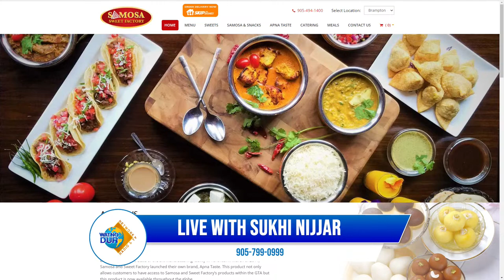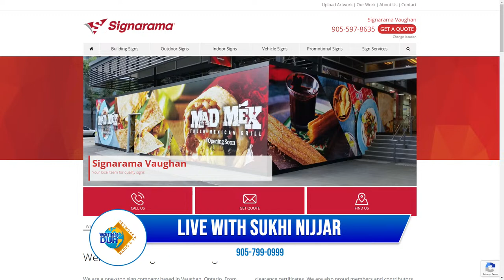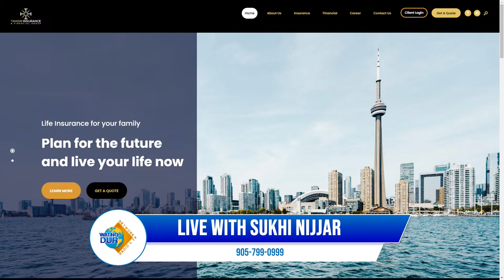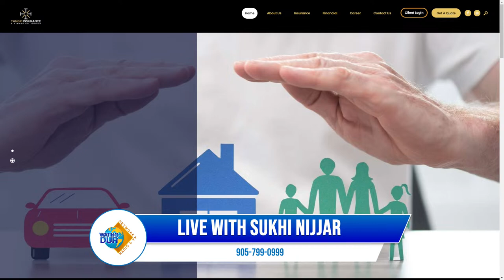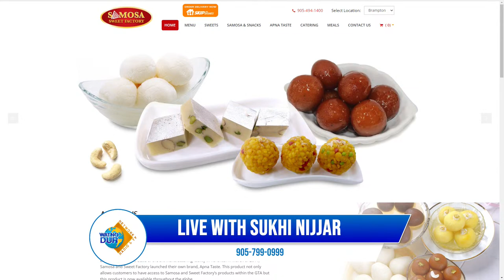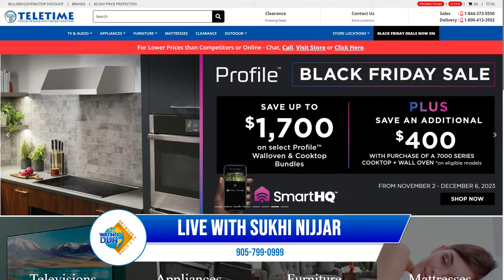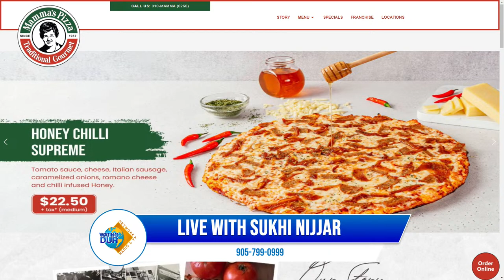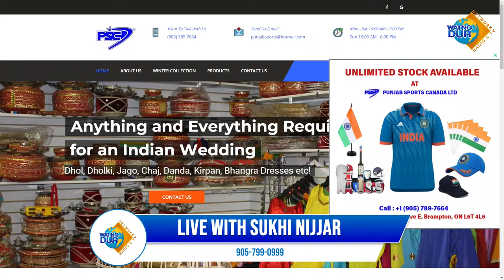Live WATNODUR STUDIO with Sukhi Nijjar | Live Radio | Live TV Watno Dur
CJMR by Whiteoaks Communications Group Limited

Features & documentaries about Sikh temples from around the world. Interviews with prominent artists, writers, and community and religious leaders. The latest music videos by famous Canadian and Indian Musicians and Entertainers from Hindi Film Industry, Punjabi movies, Bollywood, Online Radio, Online TV, India Canada, Punjabi, Bhangra, and Punjabi Hindi music.